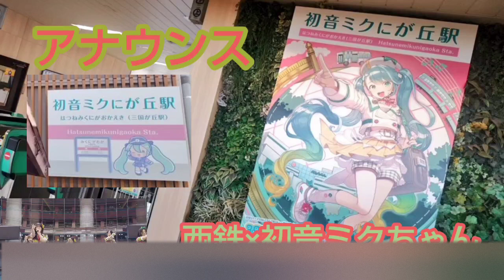【アナウンス】初音ミク 西鉄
撮影会社　西鉄電車
撮影路線　天神大牟田線
路線通称　大牟田線
撮影区間
撮影駅　　三国ヶ丘駅
撮影型式　3000形
〇号車　　車外
何両編成　5両
列車番号
撮影編成　3017
天候　　　晴れ
特記

Hello